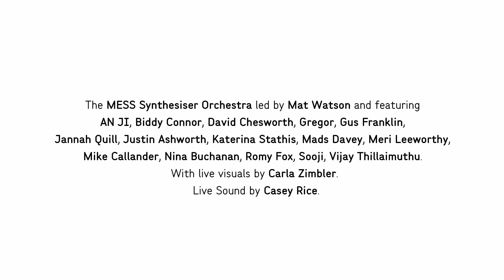The MESS Synthesiser Orchestra Live at the Sidney Myer Music Bowl 26th March 2021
The MESS Synthesiser Orchestra led by Mat Watson debuted at MESS at The Bowl. Performing Magnitudes, a commissioned piece created by Watson, the orchestra featured 16 artists and 40 machines from the MESS Collection with live visuals from Carla Zimbler. The MESS Synthesiser Orchestra – Mat Watson. ĀN JÍ, Gus Franklin, Biddy Connor, Romy Fox, Kat Stathis, Meri Leeworthy, Justin Ashworth, Jannah Quill, Gregor, Sooji, Mads Davey, Vijay Thillaimuthu, Nina Buchanan, Mike Callander and David Chesworth.

The Australian Music Vault and MESS present MESS at The Bowl, part of Live at the Bowl series, Sidney Myer Music Bowl on March 26, 2021.

Supported by Arts Centre Melbourne and Creative Victoria.

Filming & Editing: by Ben Willis
Live Sound: Casey Rice
Film Sound Mix: Mat Watson

MESS programs and projects are supported by Australia Council for the Arts, Creative Victoria, City of Melbourne and Meat Market Studio Program.

Bought to you by the Melbourne Electronic Sound Studio.